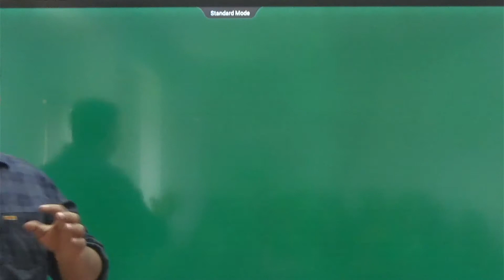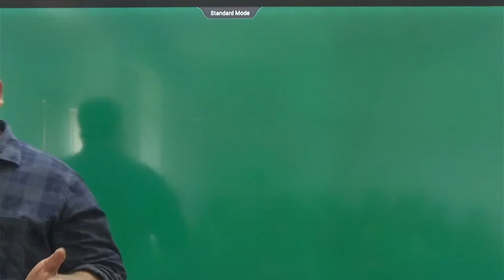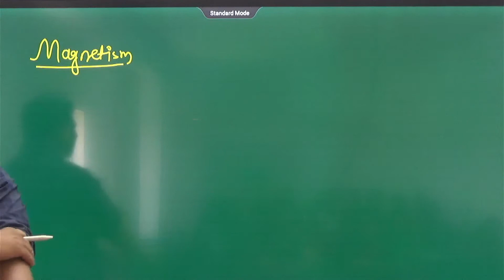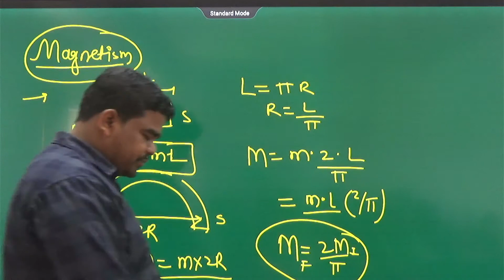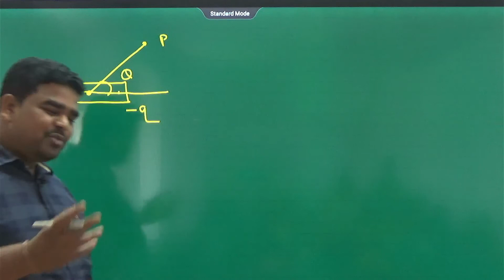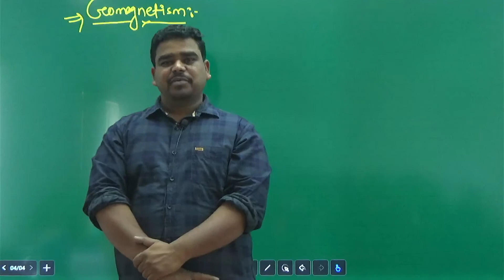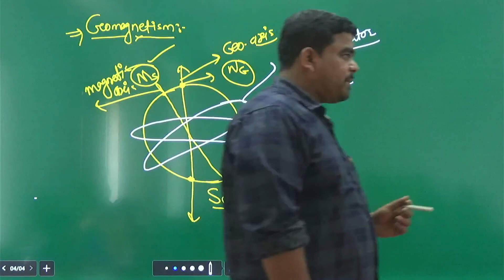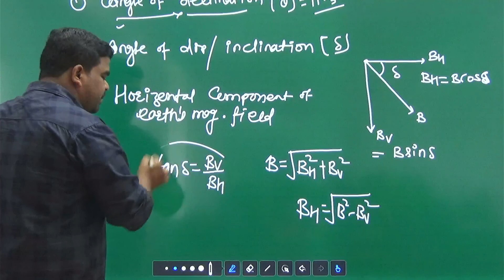REP 22 MAGNETISM 21.3.22